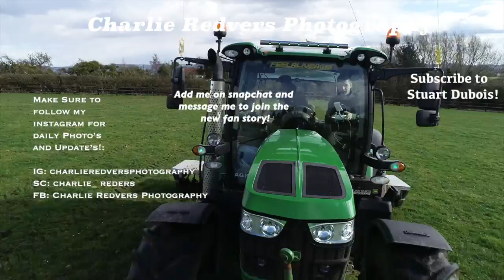Aerating - Tweenhills Farm & Stud